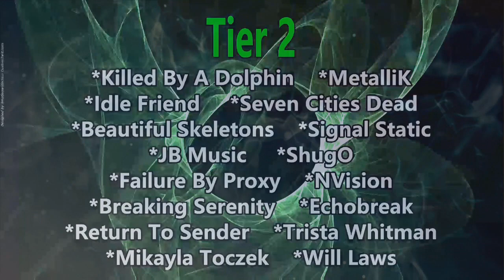Kiyo - Ikaw Lang (Reaction) LIVE FROM WISH 107.5 BUS